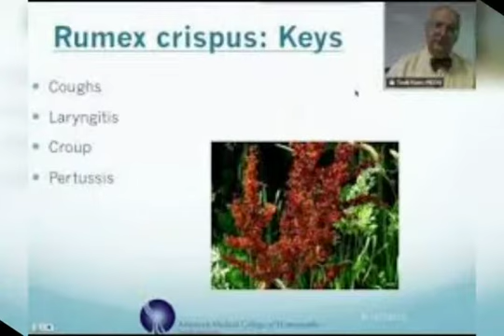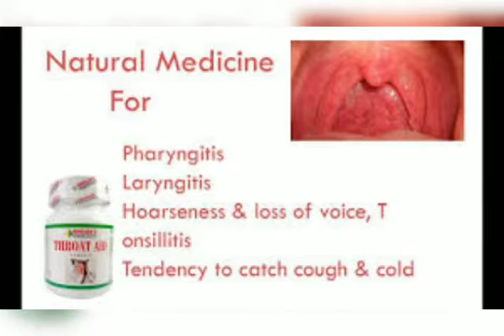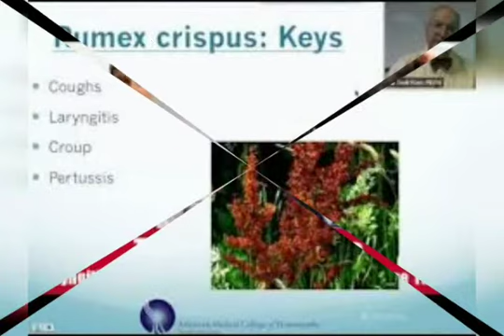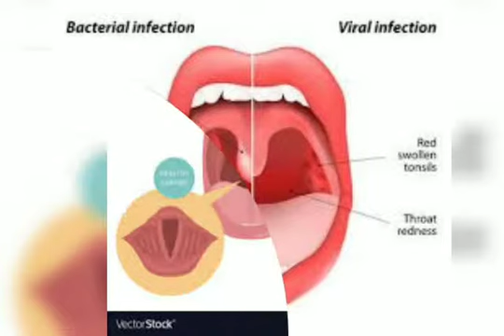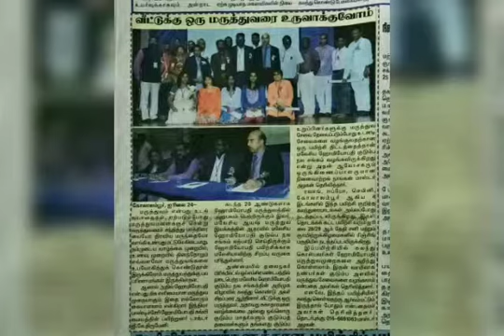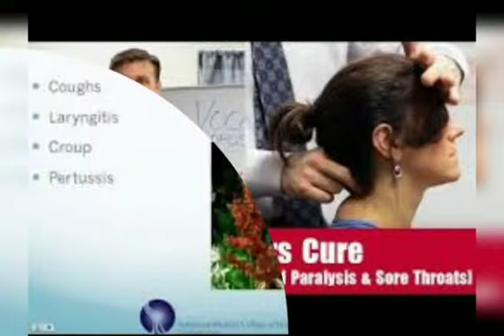LARYNGITIS HEORSENESS KNOW ABOUT PHLF# LARYNGITIS#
Simple homeopathy medicine can cure, restore your voice, heal yourself, from Thiru's health care message